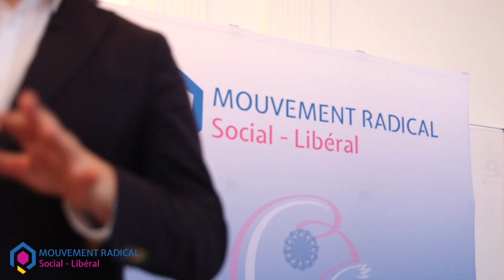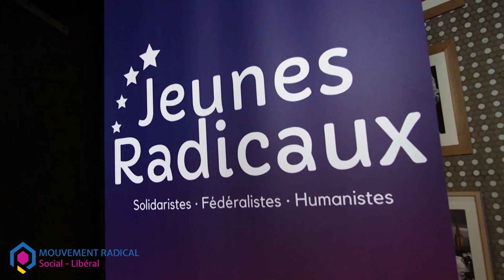Vœux de Laurent Hénart pour 2020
Laurent Hénart, Président du Mouvement Radical / Social-Libéral, Maire de Nancy, vous présente ses vœux pour l'année 2020